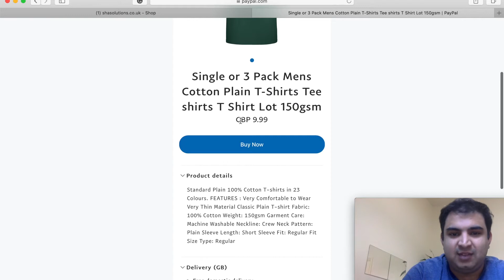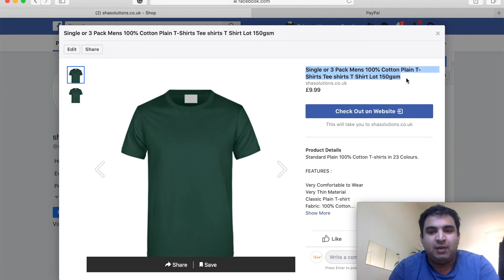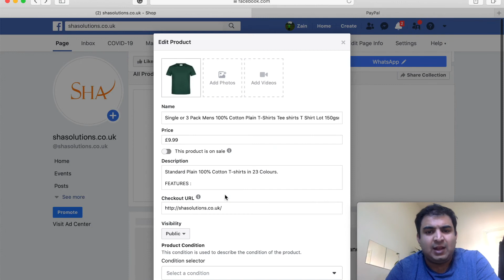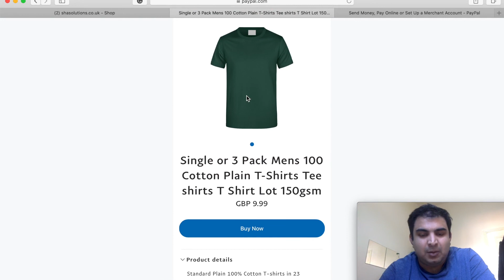How to Add Paypal checkout to your Facebook Shop? Link Facebook with Paypal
Adding PaypalCheckout to your Facebookshop can save you loads of times, Buyer doesn' have to message you and You as Facebook shop seller don't have to send PayPal invoice to Buyer.

This is a step by step process works in 2020, I have made it very easy to do it.  The Facebook shop can have  Paypal checkout to make the selling easy.
Video That I suggest You Must watch

All tips and advise in the videos are based on my own personal experience & opinion.
You may have different results.